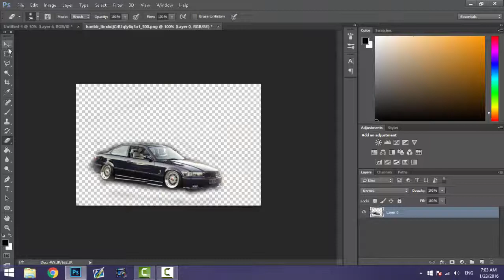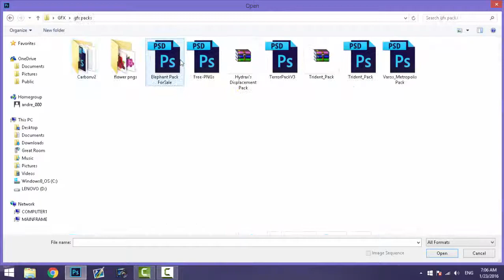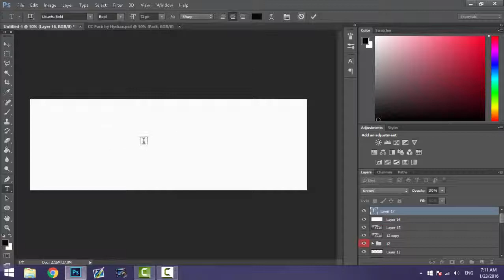"Grace Arsye" | SpeedArt by Eden Lift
OPEN
DESCRIPTION

Make sure to checkout this new speedart by Eden Lift!